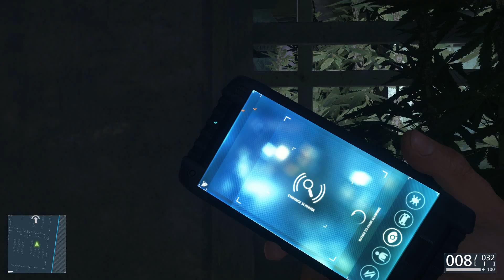Battlefield Hardline Episode 4 Gameplay 52 минуты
«Battlefield Hardline» — мультиплатформенная компьютерная игра в жанре шутера от первого лица, двенадцатая по счёту из серии игр Battlefield, разрабатываемая компанией Visceral Games при поддержке DICE  и издаваемая Electronic Arts для платформ PC, PlayStation 3, PlayStation 4, Xbox 360 и Xbox One. Представитель Electronic Arts официально подтвердил разработку игры 28 мая 2014 года в блоге серии Battlefield. В мае была объявлена дата выхода игры — 21 октября 2014 года, но позже дата была перенесена на 17 марта 2015 год.